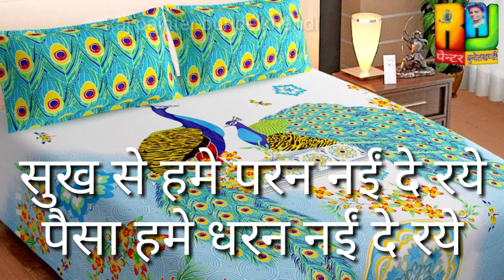बुन्देली कविता | आम आदमी की दशा | byRaj Painter Bundelkhandi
आप सभी का स्वागत है हमारे यूट्यूब चैनल राज पेंटर बुंदेलखंडी पर यह बुंदेली कविता अज्ञात कवि की रचना है इसको  सुरबद्ध किया है राज  पेंटर बुंदेलखंडी ने इस कविता का मुख्य उद्देश आम गरीब आदमी की जो दशा है उसको दर्शाना था तथा इसका किसी पार्टी या व्यक्ति विशेष से कोई संबंध नहीं है यह कविता आप मनोरंजन के तौर पर सुनकर आनंद ले।
अगर आपको या कविता पसंद आई हो तो हमारे इस वीडियो को लाइक शेयर कमेंट करना मत भूलें अगर आपने हमारे चैनल को सब्सक्राइब किया है तस्करी करके देखो जरूर दबाएं धन्यवाद

हमारे चैनल पर आपको मिलेंगे गीतकार मंगल राज के गीत व गजल शायरी तथा राज पेंटर के कॉमेडी चुटकुला और पेंटिंग वर्क और app, technical  के बारे में जानकारी तथा बुंदेलखंड से संबंधित जानकारी .

Raj Painter Bundelkhandi

Raj Painter Bundelkhandi